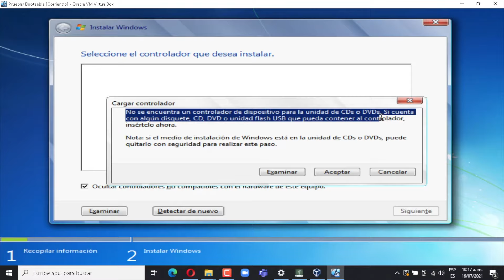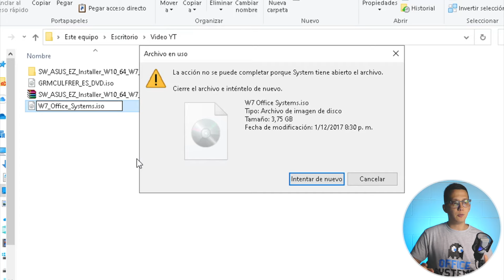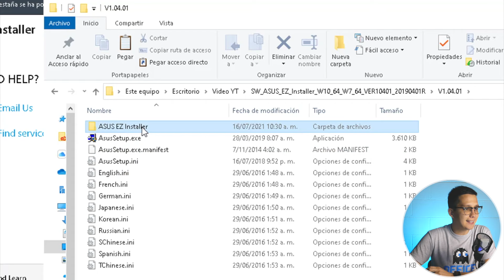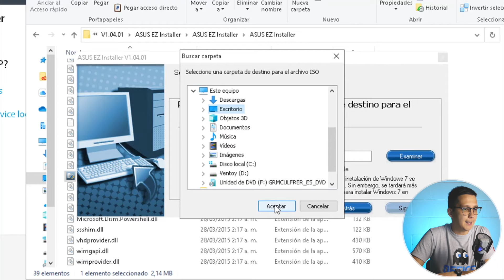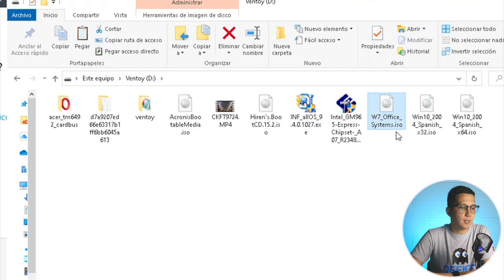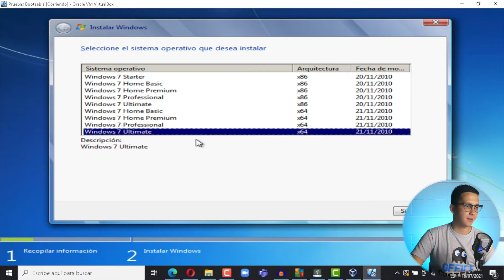[#3] "No se encuentra CONTROLADOR de dispositivo" ... [SOLUCIÓN Windows 7]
Problemas al intalar W7 con Ventoy? o USB? "No se encuentra un controlador de dispositivo para la unidad". te enseño 3 formas para ARREGLAR este problema y puedas INSTALAR Windows 7 desde tu USB Booteable o con Ventoy en menos de 5 min.

📌Compra la USB de 1TB Mas BARATA 👇🏻

📌 Mas Programas, Descargas y Versiones de Windows, en mi Website, ENTRA YA!! 👇🏻

🔗 Microfono Fifine K670
🔗 Mac mini
🔗 Camara Lumix FZ300
🔗 Trípode Abithid
🔗 Paneles Led mas trípodes x3